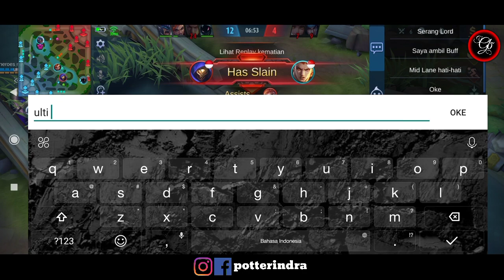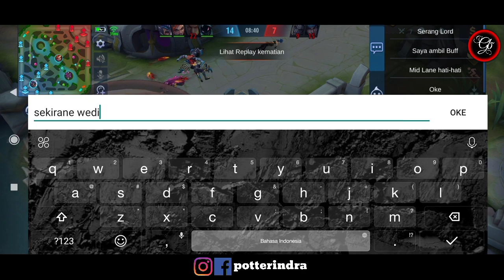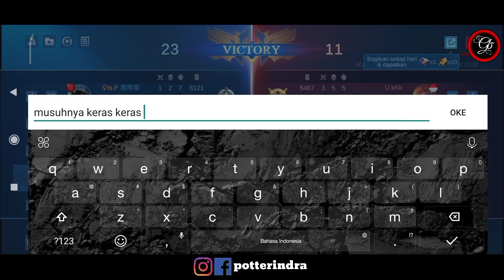Build Karina - Musuh Tebal - GX Expert di MID Team AFK - MOBA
[GAMES] Lihat "Mobile Legends: Bang Bang" :

Tim ini bener bener ngeselin . Udah gw gak expert pada gak percaya dikasih hyper mid . lah malah ditinggal AFK gw nya Sama HC Helcurt. Dibilang musuh keras - keras yaa gw burst dikira pick karina takut. build karina versi potterindra

1. Download Mobile Legends :
Ada di Playstore dan IOS
2. Instal Full Wifi :
3. Total Download Sediakan Memory : 6 Giga.
4. Total Kuota Hingga 3.05 Giga  (Karena Patch).
5. Biarkan download patch sampai selesai jangan dibuat main dulu agar lebih  kencang.
6. Have Fun Guys.
7. Info Games :
 Ditawarkan Oleh : Moonton

ID Temen Mabar GW : 16766724
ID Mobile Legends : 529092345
Username : potterindra

Indonesia
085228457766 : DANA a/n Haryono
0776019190 : BNI / Harindra Guruh Respati
D8GPxhJ3U485wtLxeK2SfgqYejcwqvYrhA : Dogecoin
19jD8Eb7Z2DBqqmJr6z7Yg6abgoC7h2F6B : Bitcoin
TPMX5NieQUkWPKvAGFejV3MFDKomRWKjke : TRX / BTT